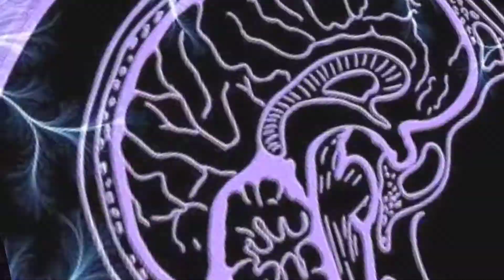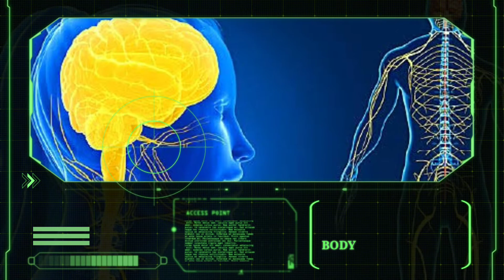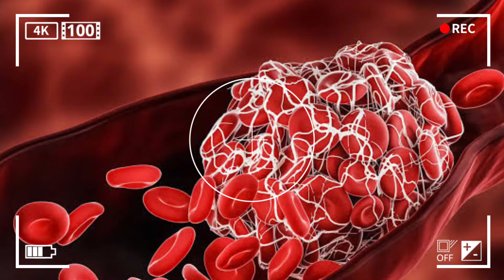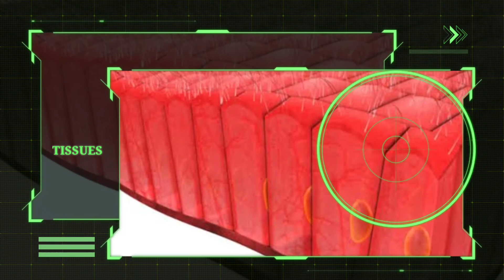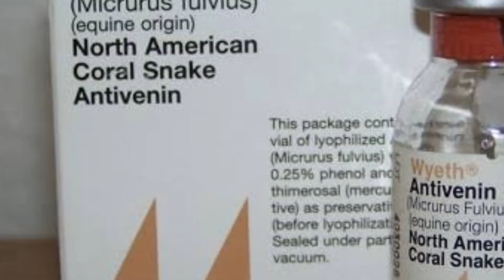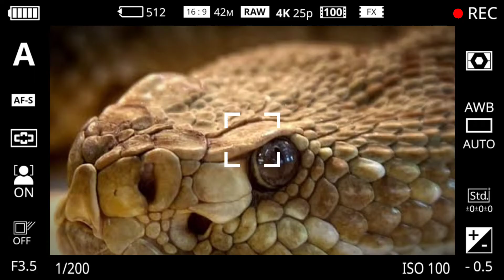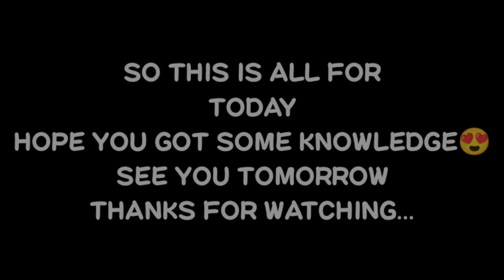Top 10 most dangerous and poisonous snakes in the world || top 10 facts || Dr brain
IN THIS VIDEO I HAVE DISCUSSED ABOUT TOP 10 MOST DANGEROUS SNAKES IN THE WORLD

   IN THIS VIDEO I HAVE DISCUSSED ABOUT KING COBRA

   IN THIS VIDEO I HAVE DISCUSSED ABOUT RATTLE SNAKE

   IN THIS VIDEO I HAVE DISCUSSED ABOUT BOOMSLANG SNAKE

 IN THIS VIDEO I HAVE DISCUSSED ABOUT RUSSEL VIPER

 IN THIS VIDEO I HAVE DISCUSSED ABOUT INDIAN KRAIT

 IN THIS VIDEO I HAVE DISCUSSED ABOUT FAINT BANDED SEA SNAKE

 AND SOME OTHER MOST DANGEROUS SNAKES

 VIDEO IS ALL ABOUT KNOWLEDGE